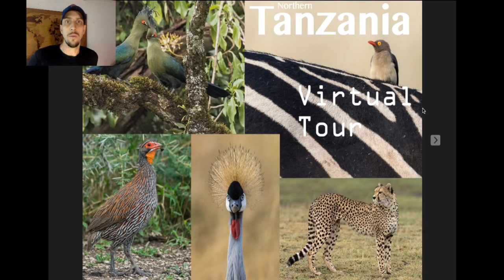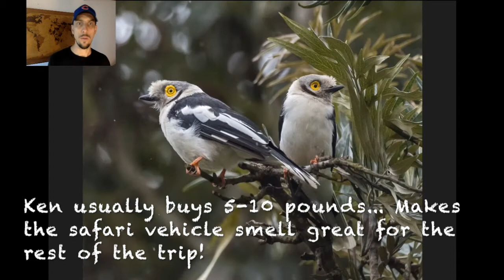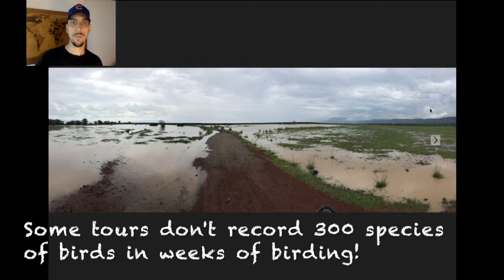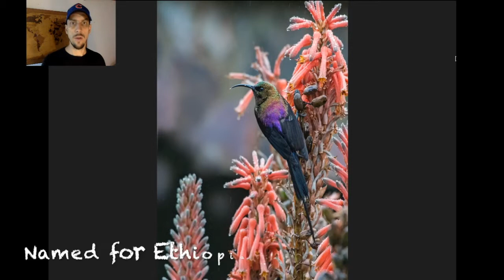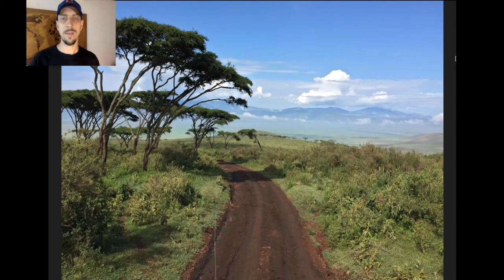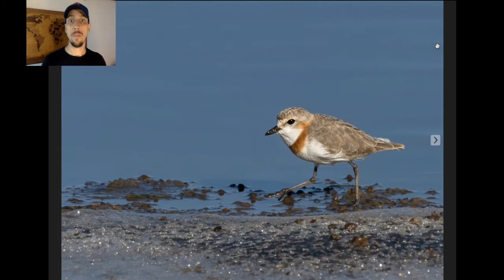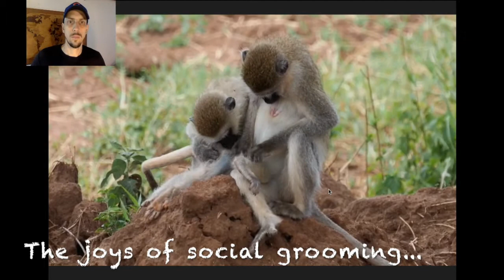Tanzania Virtual Tour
Ken Behrens of Tropical Birding guides a virtual natural history tour, "Birding Among the Beasts" in northern Tanzania. There is never a dull moment, with beautiful sweeping landscapes, hundreds of species of birds, and all of Africa's famous big mammals.